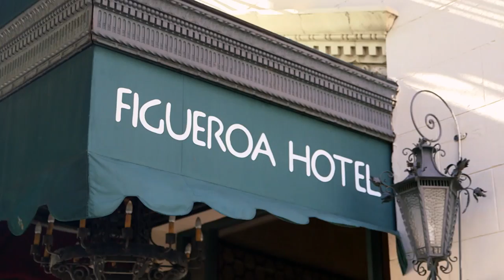Creepy Twins Prank | Science Behind Feeling Scared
Recognise the scary twins from the movies? How would you respond to them in real life even though there’s no danger present? DCODE how we are programmed with iconic horror images.